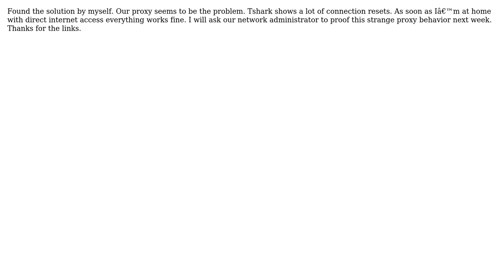timeout while uploading big files to owncloud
With thanks & praise to God, and with thanks to the many people who have made this project possible! You are responsible for your own actions.